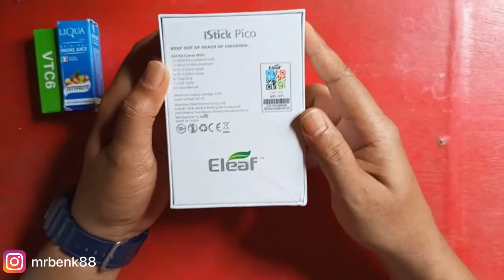Unboxing Vape Mod Classic iStick Pico Kit by Eleaf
Unboxing singkat iStick Pico Kit by Eleaf